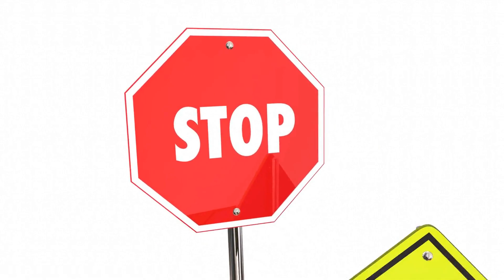9 habits that are making you fat while you sleep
The video discusses 9 bad habits that can contribute to weight gain during sleep. These include snoring, eating late at night, drinking alcohol, using electronic devices before bedtime, not getting enough sleep, sleeping in a hot or noisy room, using sleeping pills, drinking caffeine, eating large meals before bed, sleeping too much, drinking sugary drinks before bed, working in bed, using an uncomfortable mattress or pillow, and not practicing good sleep hygiene. The video suggests avoiding these habits and adopting good sleep practices to promote weight loss and better health.

Check out our video about foods you should eat to prevent a heart attack: